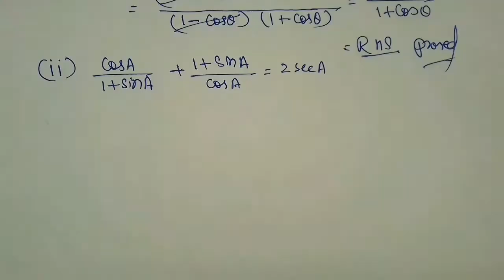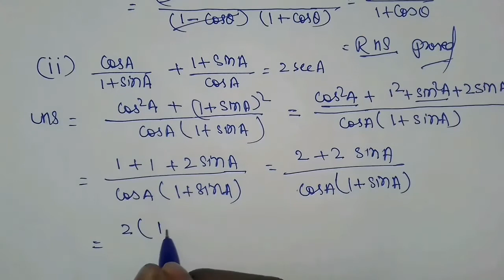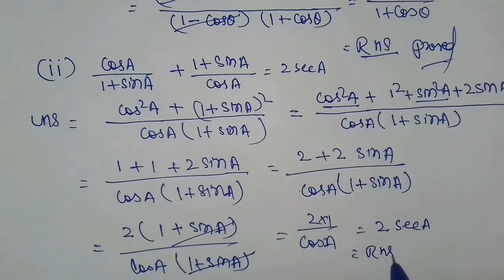Class 10th trigonometry exercise 8.4 Q ( 5) 1, 2 ncert math in hindi part 3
this channel.

Trigonometry chapter 8.4  problem and solution this .

Any competition for most powerful chapter.

Trigonometric ratios of complementary angle sin (90°-A)=cosA how ?

Trigonometric ratio angle exercise 8.2 ncert book

All tags are flowing

# RAUSHANPRINCE,TRIGONOMETRY exercise8.4

Milte hai next video me. Have a nice day